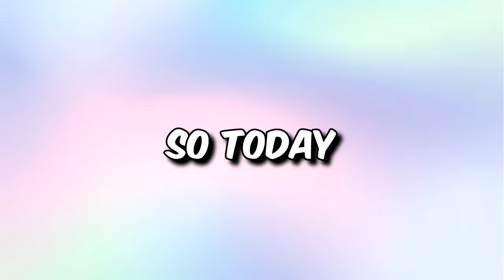Wall Guns Only Challenge On EVERY Zombies Game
Wall Gun Only Challenge On EVERY Zombies Game. Today, I play every zombies game from World at War To Vanguard, but I can only use weapons from the wall. Can I beat every zombies game with this challenge?

Since we somehow managed to hit 15000 subscribers earlier than expected, I've increased the sub goal to 20000 so make sure you tell your friends, dad, dog, and barber to subscribe to the channel and turn on notifications!

WeekendWarrior1818
Oak
Pszyfus
It'z Cane
Brett Beatty
Inferrduk
Nick Kenney
Raossphe
jazib hanan
RateOfChaos

R.I.P
Maurice
Sep 2022 - Feb 2023

R.I.P
Oliver
Jan 2023 - Apr 2023